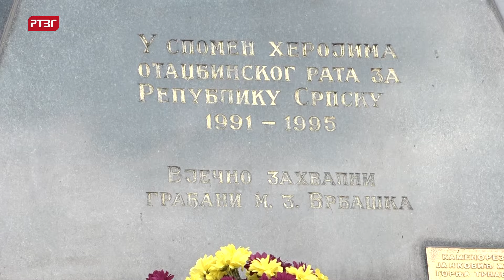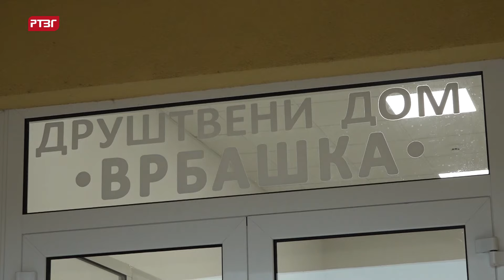Služen pomen za poginule borce u Vrbaškoj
Kod spomen obilježja u Mjesnoj zajednici Vrbaška danas je služen parastos za poginule borce Odbrambeno-otadžbinskog rata, Narodno-oslobodilačkog rata i žrtve fašističkog terora, nakon čega su položeni vijenci i cvijeće

Predsjednik Mjesne boračke organizacije Vrbaška Dragan Subotić rekao je da je u Odbrambeno-otadžbinskom ratu za slobodu srpskog naroda svoje živote dalo 9 boraca iz ovog mjesta.

Vijence i cvijeće položile su porodice poginulih boraca, predstavnici Mjesne boračke organizacije, KUD ”Mirkovo kolo”, Gradske boračke organizacije Gradiška, Grada Gradiška, te predstavnici političkih partija, ali i Gradskog odbora SUBNOR-a. Predsjednik gradipškog Odbora Nikola Kragulj rekao je da ne smijemo zaboraviti sve ono što se dogodilo u oslobodilačkim ratovima, posebno ogromna stardanja koja su bila u ovom mjestu tokom Drugog svejtskog rata.

Načelnik Službe gradonačelnika Grada Gradiška Dragutin Kovačević, istakao je da su pomeni samo dio aktivnosti koje provodi Gradska uprava kada su u pitanju boračke kategorije i dodao da je obaveza svih nas da njegujemo kulturu sjećanja na Odbrambeno-otadžbinski rat i da to prenosimo na mlađe generacije.

Parastos i polaganje vijenaca i cvijeće tradicinonlno je organizovan  u okviru manifestacije „Duhovski dani“ koji 16. put organizuju Srpska pravoslavna parohija iz Vrbaške i Kulturno umjetničko društvo „Mirkovo kolo“.

Program obilježevanja počeo je u nedjelju 22. juna i biće nastavljen danas koncertom u 19 časova, ali i u nedjelju, 30. juna Međunarodnim festivalom folklora „Kozarsko kolo“.

N.M.